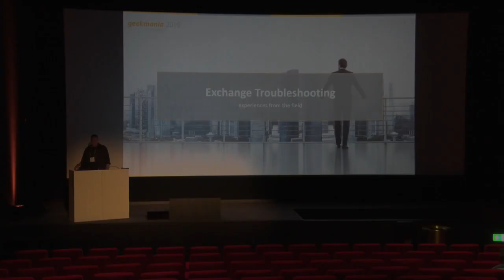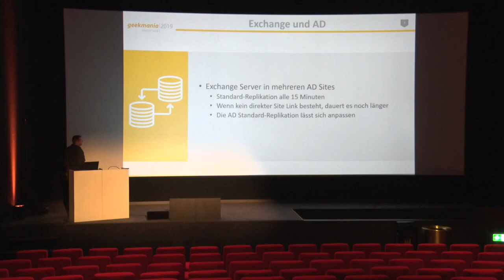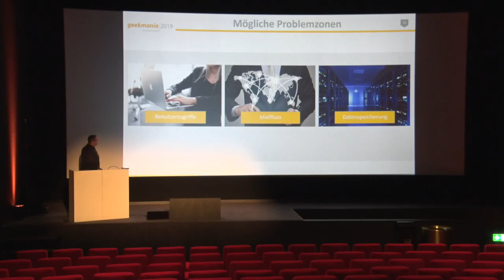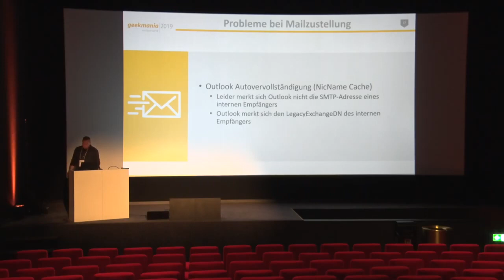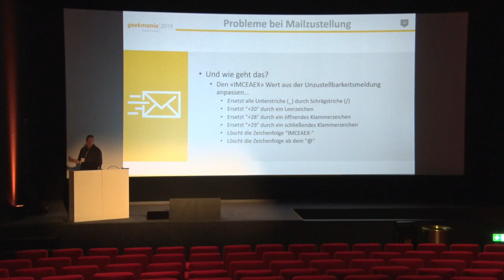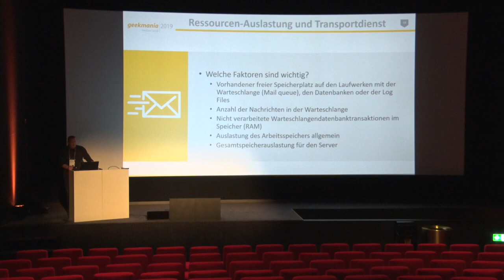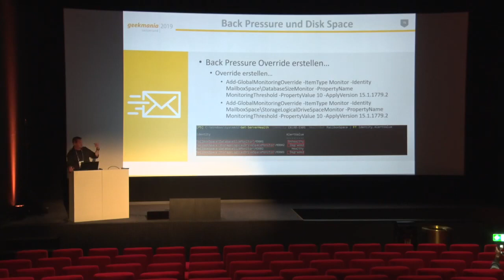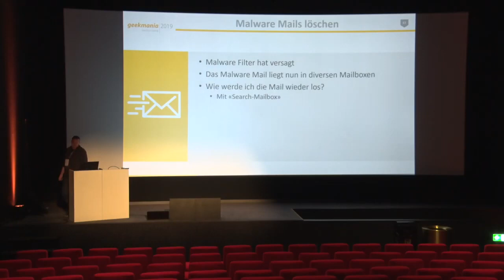GM2019 Exchange Troubleshooting